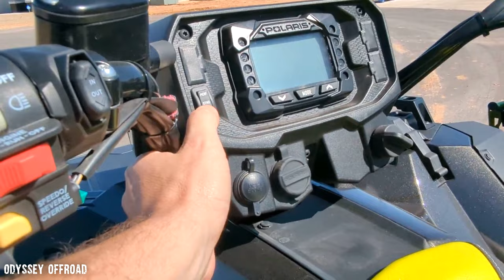Polaris Sportsman xp 1000 S vs Scrambler /which 55" wide atv should you buy?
The big debate is if the Sportsman S is worth the same amount of money as the Scrambler S? In this video I break down the key differences in the two machines so you can make the right decision on what machine is best for your needs.

Be sure to follow along on Instagram and Facebook as well!